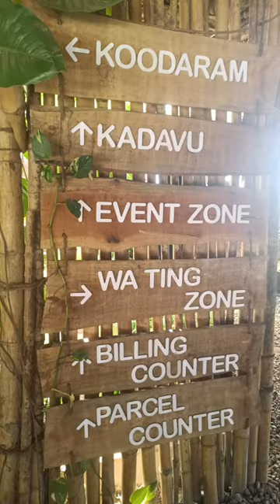Ka na toh na mun vlog chom cha /